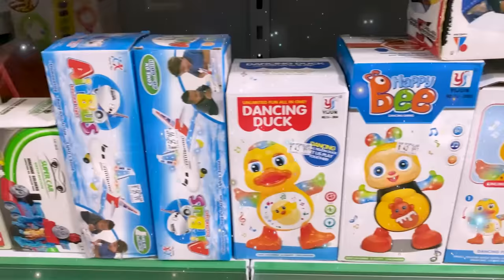Maria Clara e a História de um NOVO IRMÃO BEBÊ - MC Divertida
👉 Observações IMPORTANTES
✔️ Este vídeo possui Legendas em 6 idiomas.